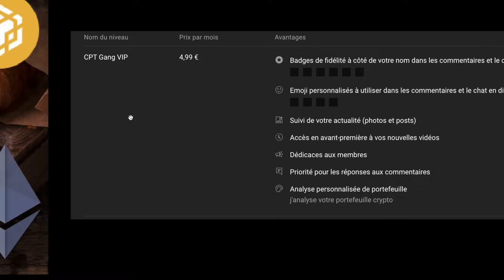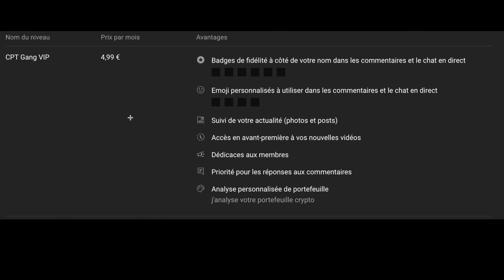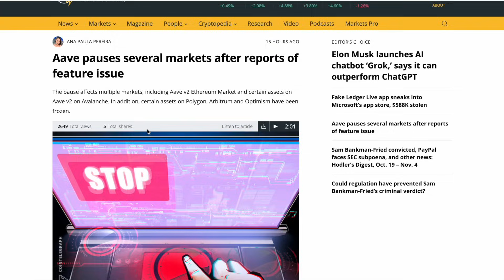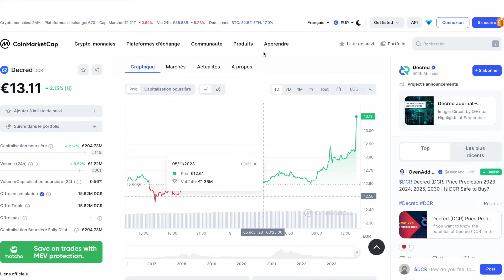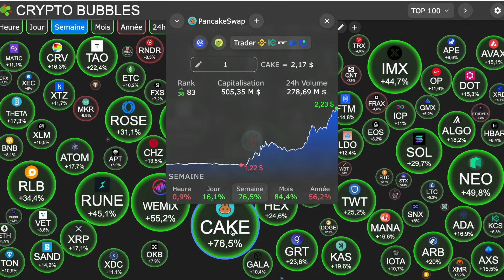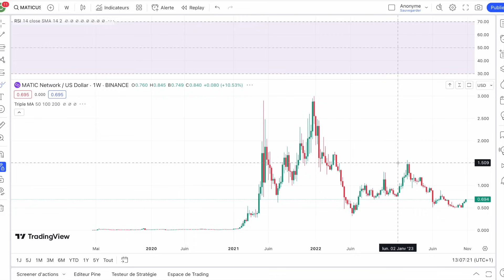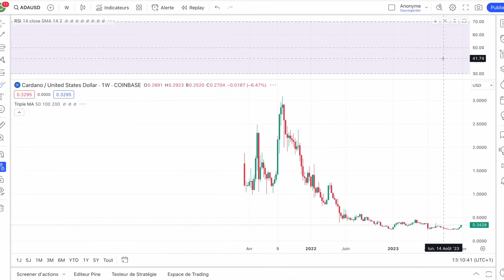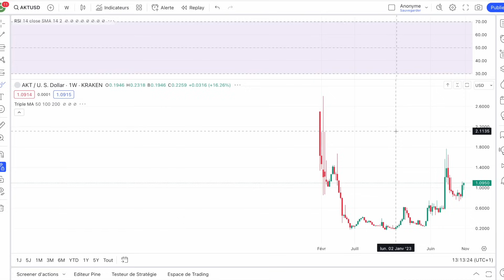05 NOV. 2023☀️☕️🥐 BULL MARKET OU BULL TRAP ? Creation du CPT GANG VIP 🥊 Bilan HEBDO BITCOIN ALTCOINS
0:00 INTRO
1:50 CPT GANG VIP
5:00 Mecenat CPT
6:35 Actualités
10:00 Ou acheter cette crypto ?
11:50 Marché BTC
15:20 Suivi altcoins